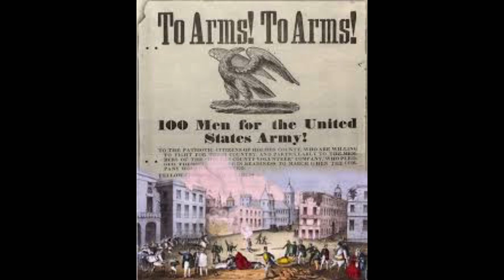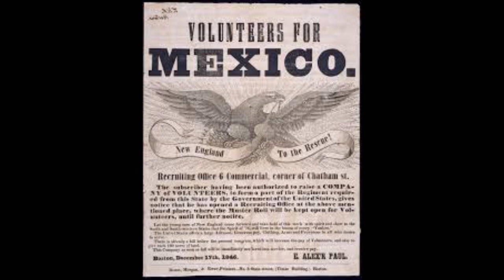Mexican Army 1845 to 1848. Mexican American War.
This is a 15 mm wargaming depiction of the Mexican armies during the Mexican American war 1845 to 1847. It’s used with 15 mm figures from frontier, old glory and other manufacturers and painted with love and diligence. It was built to be played with black powder and was solely built for that purpose. I know that there are the rules out there at the practice engagement quite well but this was my rules of choice  ￼